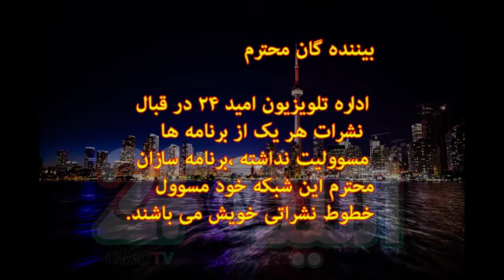برنامه داکتر فرید یونس (25)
زمان نشر: دوشنبه 29 ماه جولای 2019